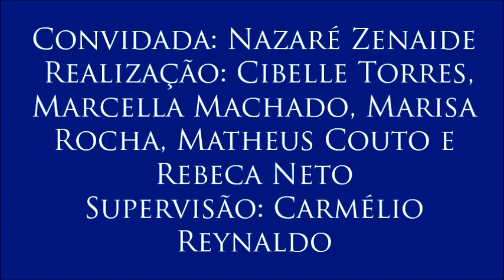Vídeo 7 - VI Colóquio de Memória e Verdade, com Nazaré Zenaide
7 – Produção de obras sobre a Ditadura
A professora Nazaré Zenaide avalia o peso da produção de obras sobre diferentes aspectos do Regime Militar. Ela aborda a contribuição da Comissão Nacional da Verdade no registro de depoimentos de vítimas da ditadura.
- 7º Vídeo do VI Colóquio sobre Memória e Verdade, realizado no dia 30 de março de 2017 com a professora Nazaré Zenaide (docente do Departamento de Serviço Social da UFPB e integrante do Comitê Nacional de Educação em Direitos Humanos e da Comissão Municipal da Verdade de João Pessoa), organizado por Cibelle Torres, Marcella Machado, Marisa Rocha, Matheus Couto e Rebeca Neto para a disciplina Jornalismo, Cidadania e Direitos Humanos, do curso de Jornalismo da UFPB. Supervisão: Carmélio Reynaldo Ferreira.